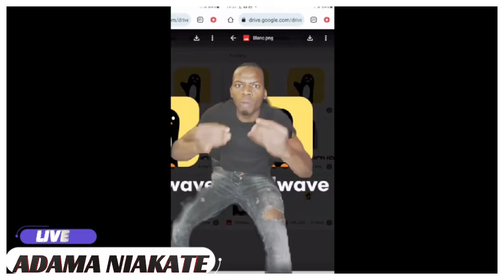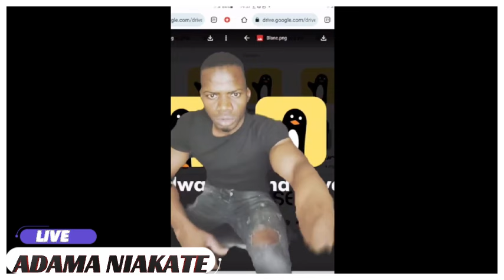ADAMA, MA CHERIE NE DIS PAS QUE TU M'AIMES ABATAaa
LA JOIE MALI